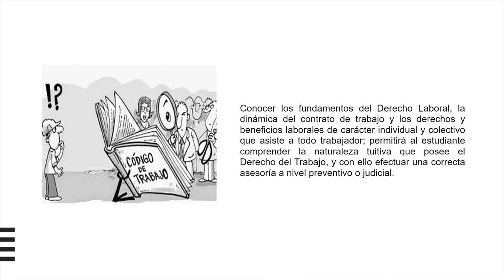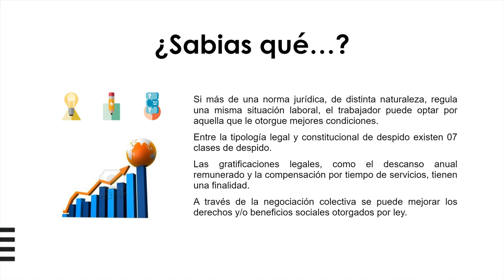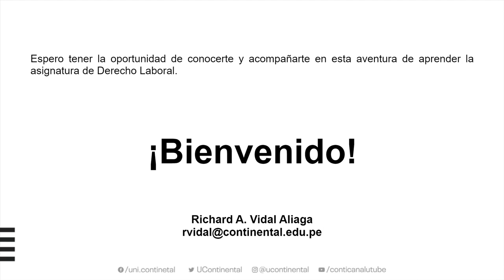Presentación de la Asignatura: Derecho Laboral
Docente: Richard Alberto Vidal Aliaga